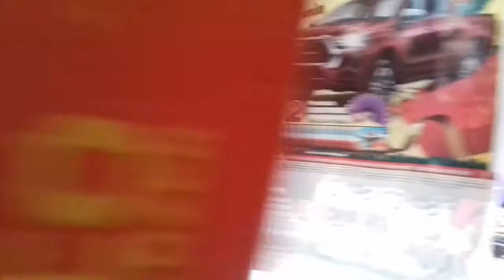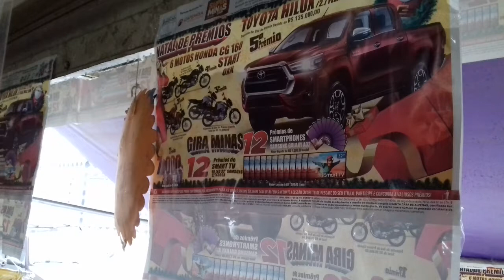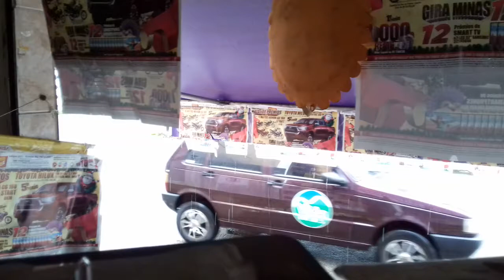SUPER MINAS CAP DO KOMANDANTY EM FRENTE DA CASA DE CARNE SHEKHINAH EM CAMPO BELO MG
MAIS UM PRÊMIO COM KOMANDANTY, DOMINGO DIA 05/12/21, PARABÉNS NATAN JUNIO , PARABÉNS CAMPO BELO MG.

33 CONTEMPLADOS COM A EQUIPE DA SORTE - KOMANDANTY PÉ QUENTE.🍀❤️ E EQUIPE DA PERUCA DA SORTE.

JÁ SÃO QUASE 300 MIL REAIS ENTREGUES NA BOMBONIERE PONTO DOCE EM CAMPO BELO MG E REGIÃO ❤️🔥✅ CHAMA NO ZAP 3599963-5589

VENDAS NA BOMBONIERE PONTO DOCE
RUA FRANCISCO GIBRAN 651, BAIRRO SÃO BENEDITO EM CAMPO BELO MG.

DEUS ABENÇOE A TODOS VOCÊS QUE ACREDITAM NA GENTE ❤️🙏🏻